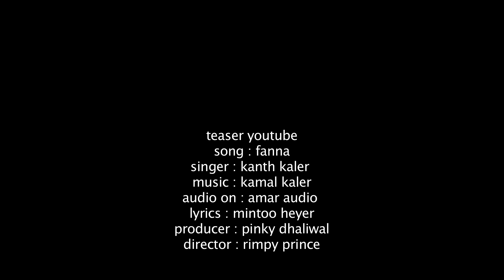Kanth Kaler | Fanaa | Official Trailer | Full HD Brand New Punjabi Songs 2014